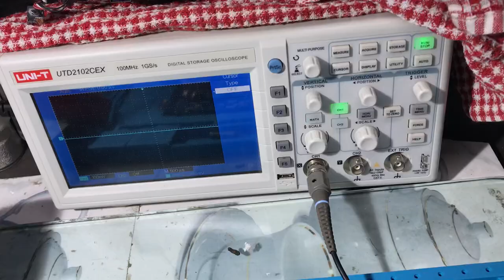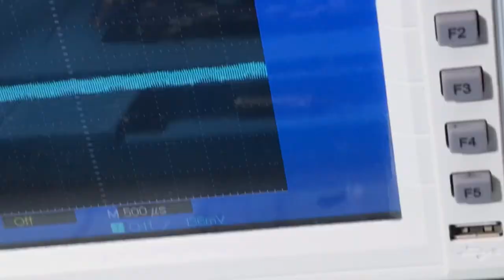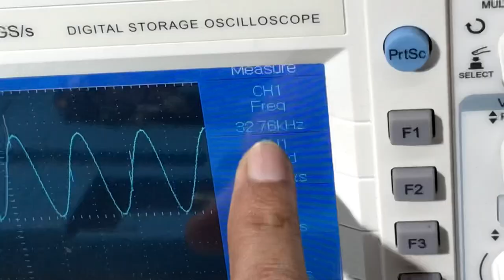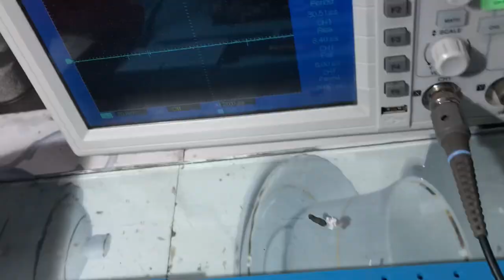How To Check Rtc Crystal Help Of DSO(CRO)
Aj hn is video mai dhekhnge ki dao ki help se kaise rtc crystal chack kiya jata hai aur
Dso kaise rtc ka waveform show krta hai full explanation